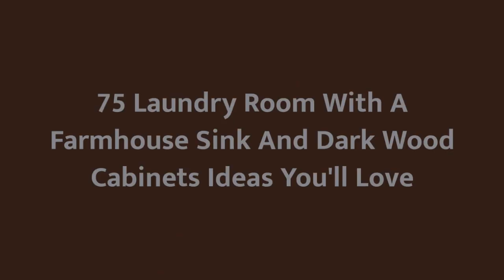75 Laundry Room With A Farmhouse Sink And Dark Wood Cabinets Design Ideas You'll Love 😊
0:00:00 - Intro
0:00:12 - Laundry Room With A Farmhouse Sink And Dark Wood Cabinets Design Ideas You'll Love: Inspirations 1 to 25
0:02:56 - Laundry Room With A Farmhouse Sink And Dark Wood Cabinets Design Ideas You'll Love: Inspirations 26 to 50
0:05:53 - Laundry Room With A Farmhouse Sink And Dark Wood Cabinets Design Ideas You'll Love: Inspirations 51 to 75